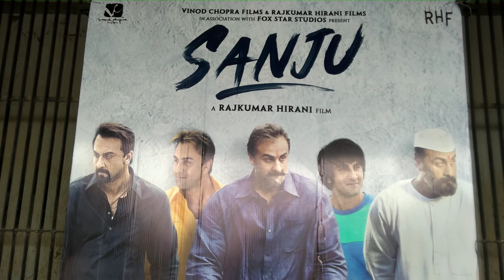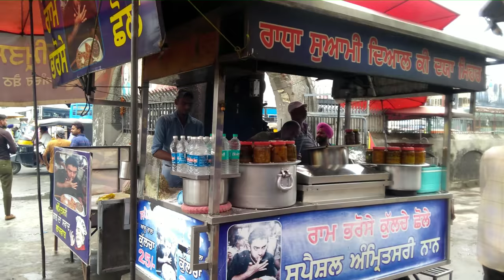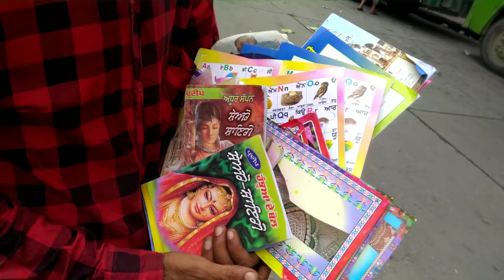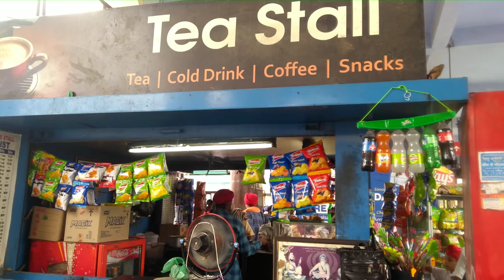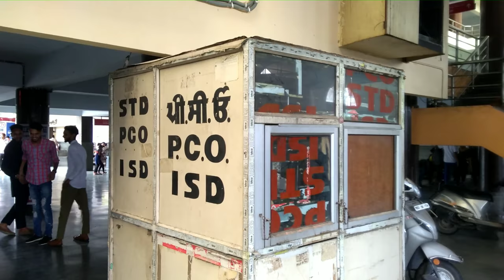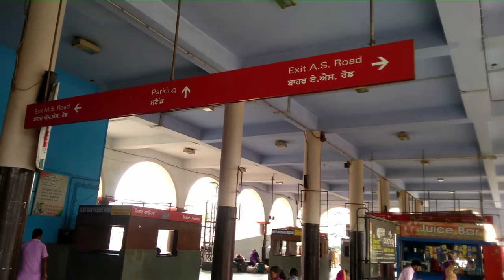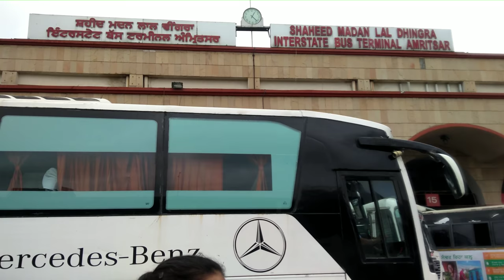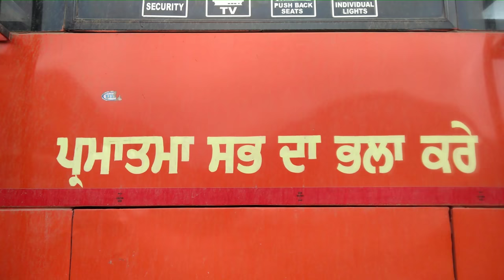Amritsar Bus Stand | Out Side And Inside Full View| Visit Punjab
Amritsar Bus Stand |Full View | Awesome Mosam Day | Visit Punjab|